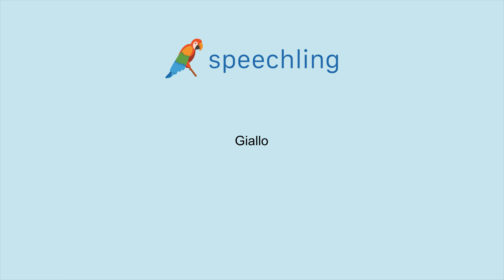How to say "Yellow" in Italian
Male Voice:
Giallo

Female Voice:
Gialla

Male Voice Translation:
Yellow

Female Voice Translation:
Yellow